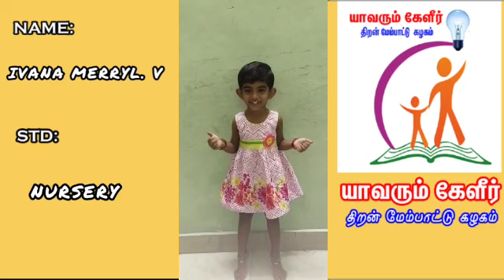IVANA MERRYL. V | NURSERY | YKP12 | Yavarum Kelir | Rhymes Competition | NOV2020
யாவரும் கேளீர் குழுவினர் குழந்தைகள் தின விழா போட்டிகளின் பதிவேற்ற இணைப்பு :

1️⃣ கவித்தென்றல் ( Rhymes )
பங்கேற்பாளர்கள், காணொளியை ( video ) 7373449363 எனும் புலன எண்ணுக்கு ( WhatsApp number) அனுப்பவும். வலையொளி ( YouTube ) இணைப்பை குழு நிர்வாகி களிடமிருந்து பெற்ற பிறகு படிவத்தை நிரப்பவும்.

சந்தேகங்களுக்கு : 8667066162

2️⃣ ஓவியத்தென்றல் விருதுகளுக்கு படைப்புகளை சமர்ப்பிப்பதற்கான இணைப்பு

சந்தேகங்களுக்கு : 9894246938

3️⃣ கதை தென்றல் விருதுகளுக்கு படைப்புகளை சமர்ப்பிப்பதற்கான இணைப்பு

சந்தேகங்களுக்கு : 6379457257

படைப்புகளை சமர்ப்பிக்க கடைசி தேதி : 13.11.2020, மாலை 5 மணி

சந்தேகங்களை தெளிவுபடுத்திக் கொள்ள காலை 10 மணி முதல் மாலை 6 மணி வரை கொடுக்கப்பட்ட எண்களை தொடர்பு கொள்ளலாம்

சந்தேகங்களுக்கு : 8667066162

2️⃣ ஓவியத்தென்றல் விருதுகளுக்கு படைப்புகளை சமர்ப்பிப்பதற்கான இணைப்பு

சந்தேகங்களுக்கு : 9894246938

3️⃣ கதை தென்றல் விருதுகளுக்கு படைப்புகளை சமர்ப்பிப்பதற்கான இணைப்பு

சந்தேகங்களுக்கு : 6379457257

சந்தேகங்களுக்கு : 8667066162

2️⃣ ஓவியத்தென்றல் விருதுகளுக்கு படைப்புகளை சமர்ப்பிப்பதற்கான இணைப்பு

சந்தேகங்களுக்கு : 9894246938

3️⃣ கதை தென்றல் விருதுகளுக்கு படைப்புகளை சமர்ப்பிப்பதற்கான இணைப்பு

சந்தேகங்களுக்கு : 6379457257